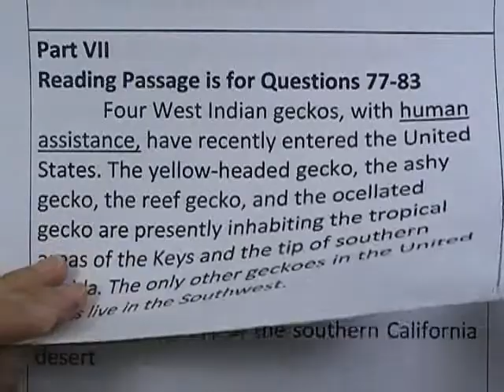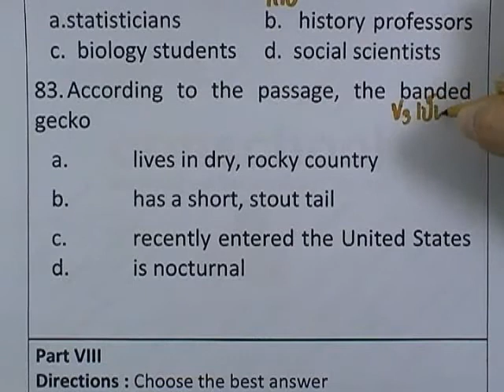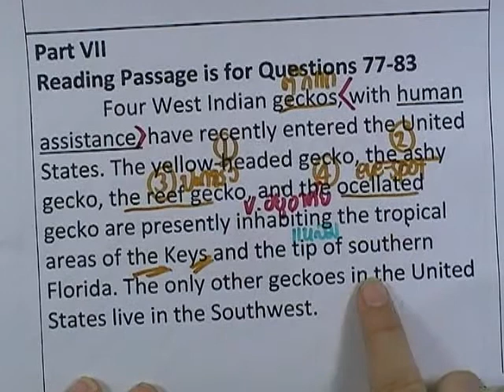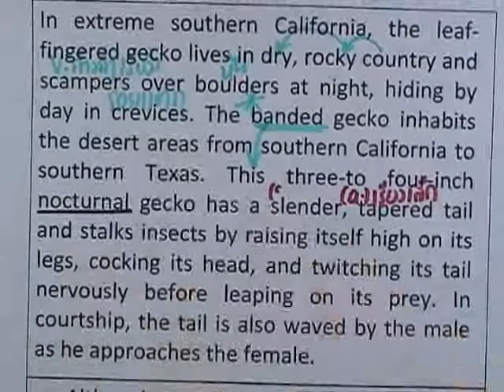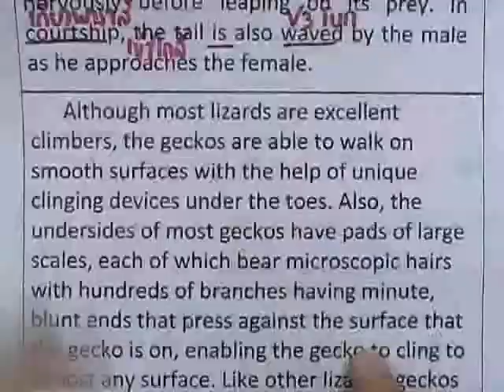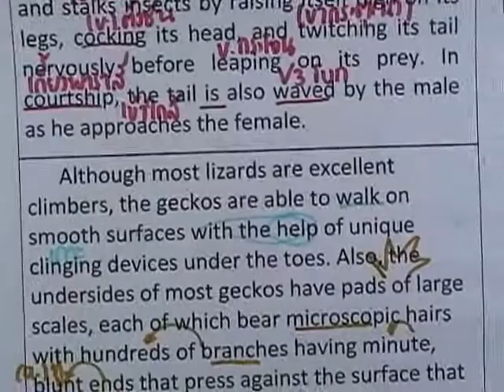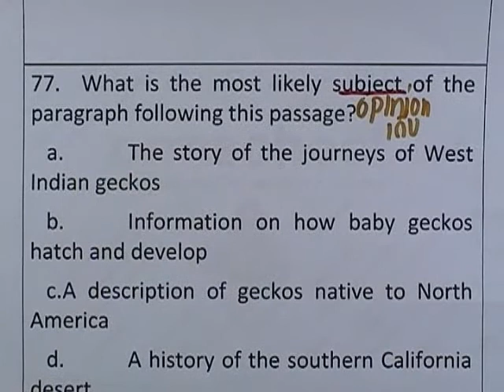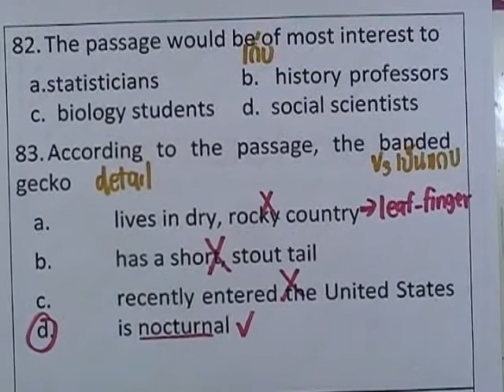ormCU-TEP : reading TEST04 ,Part07